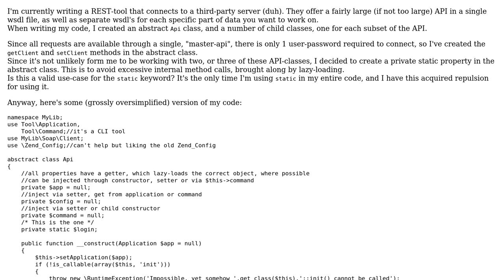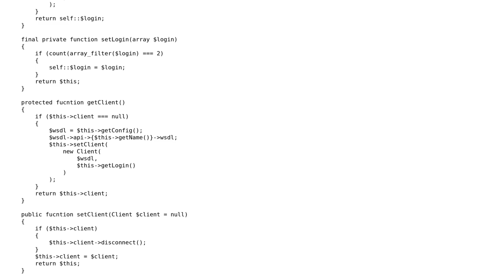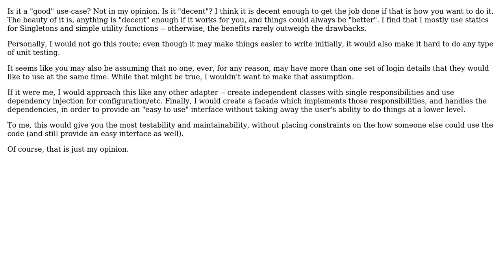Code Review: A decent use-case for static property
With thanks & praise to God, and with thanks to the many people who have made this project possible! | Content (except music & images) licensed under CC BY-SA | Music | Images & others | With thanks to user Jacob S user Elias Van Ootegem and the Stack Exchange Network Trademarks are property of their respective owners. You are responsible for your own actions.